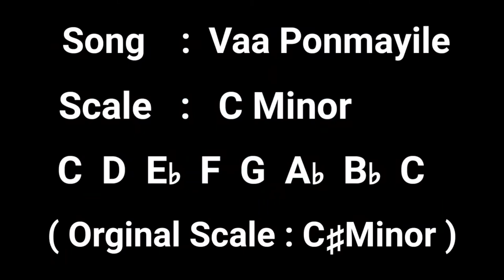Vaa Ponmayile song Piano | Poonthalir | Piano Tutorial